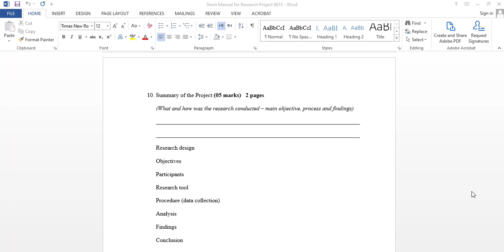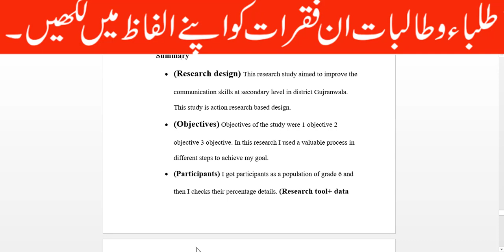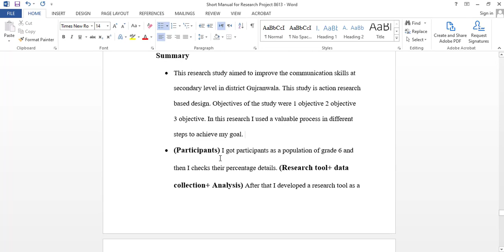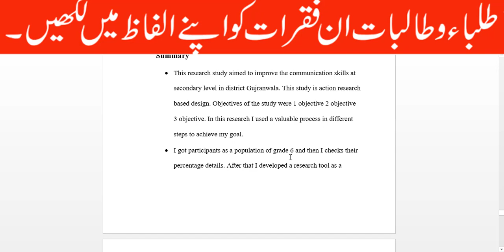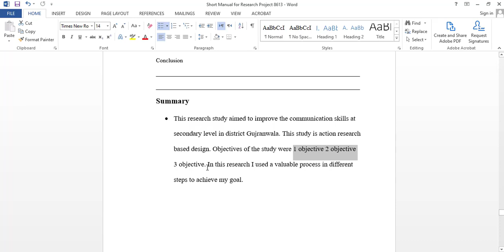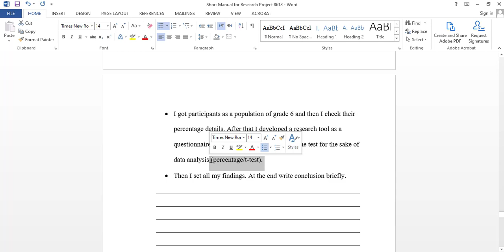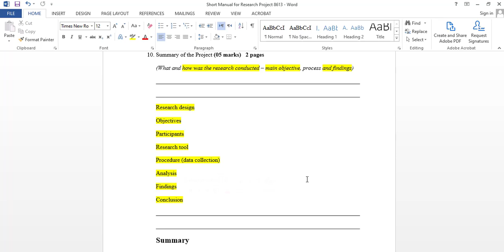Solution of Question No. 10 Summary of the Project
This video is about the solution of Research Project 8613 of Allama Iqbal Open University. This video is consists of Question No. 10. which is prepared by Miss ZAINAB DAR M.PHIL. Scholar.  In This Video, There is described that how to write B.Ed. Research Manual 8613.

watch videos